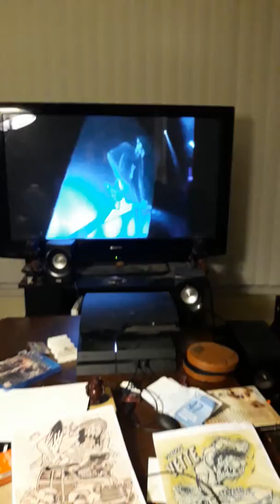ED ROTH themed ATHF commission(pt.2)